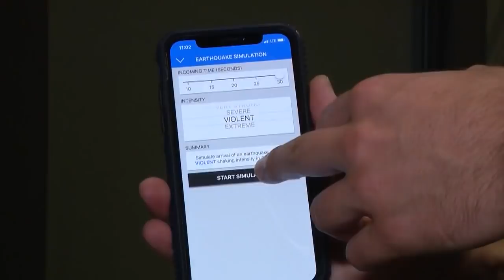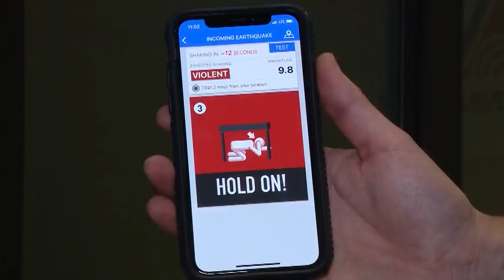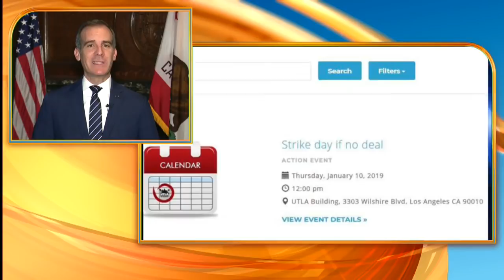L.A. County earthquake early warning mobile app available for download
The nation's first publicly available earthquake early warning mobile application was officially launched today by Los Angeles Mayor Eric Garcetti, who said the program could help save lives by potentially
providing critical seconds of warning before shaking actually starts.